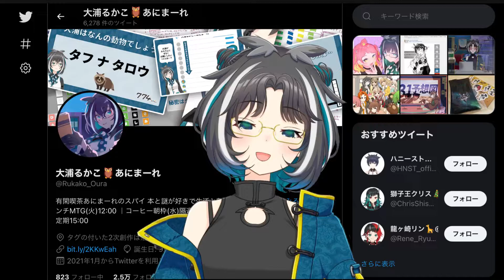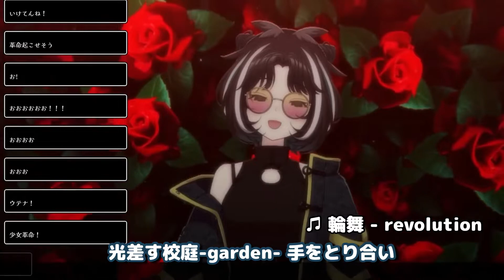大浦るかこ / Rukako Oura / あにまーれ【songs live clip#03】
A short clip of song live distribution

♫ ウタカタララバイ
♫ 砂の惑星
♫ キャットラビング
♫ 津軽海峡冬景色
♫ 輪舞 -revolution